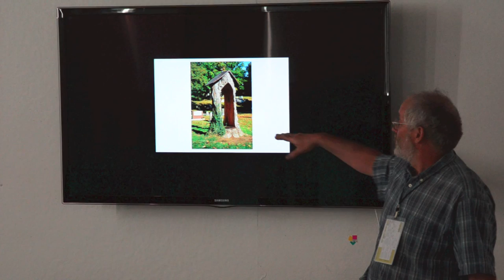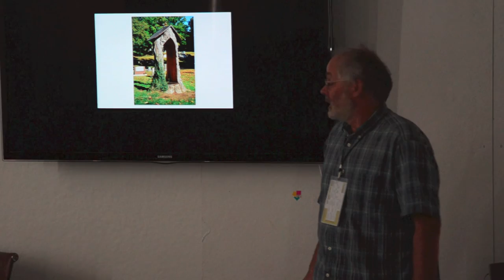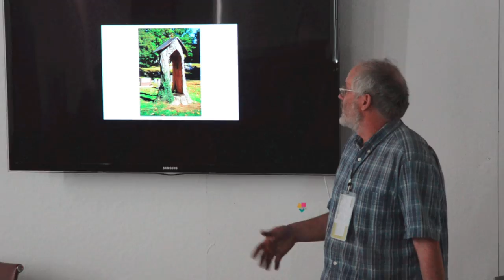Furniture Society Day 3